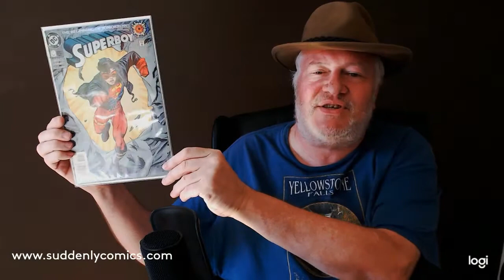The Suicide Squad Movie: Mongal, The Thinker and King Shark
Another in my series of videos about characters appearing in the upcoming The Suicide Squad Movie.
This time I take a look at Mongal, The Thinker and King Shark. A bit of their history, their first appearances and whether or not I think they will get killed in the movie. Such fun !